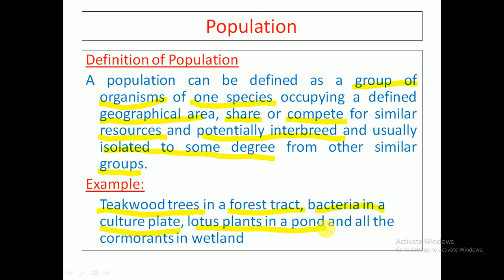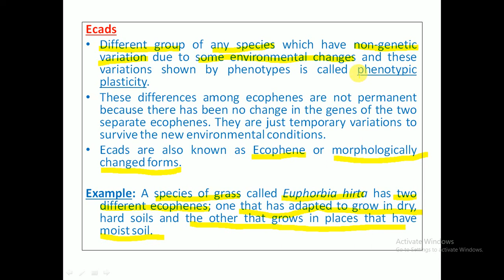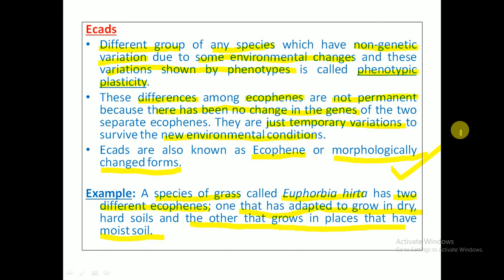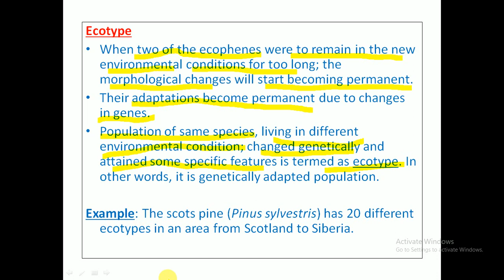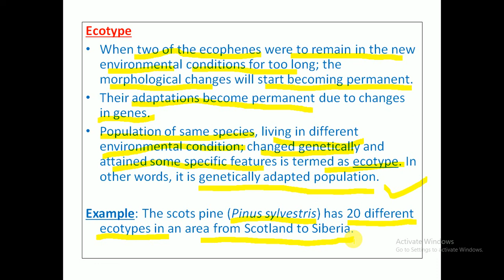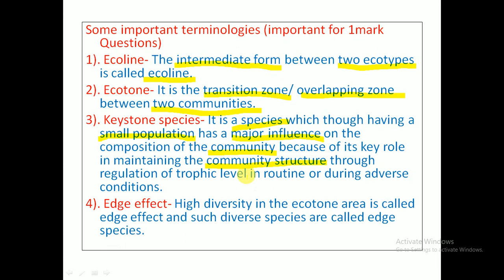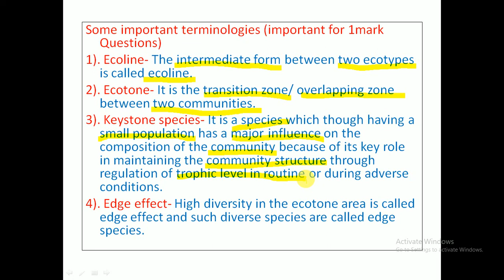Population || Ecads || Ecotypes || Ecoline || Ecotone || Keystone species || Edge effect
Hello students
This is the lecture for the unit ecology in which i have taught about the concept of population
Ecads
Ecotypes
Ecoline
Ecotone
Keystone species
Edge effect.
This channel will cover all the topics from following Units
Morphogenesis
Plant Physiology
Biochemistry
 Ecology
 Biostatistics
Economic Botany
 Taxonomy
Plant Anatomy
 Embryology
 Cytogenetics
 Plant Breeding
 Biotechnology
 Algae
Fungi
Bacteria/ Virus/ Lichen
Bryophyta
Pteridophyta
Gymnosperms